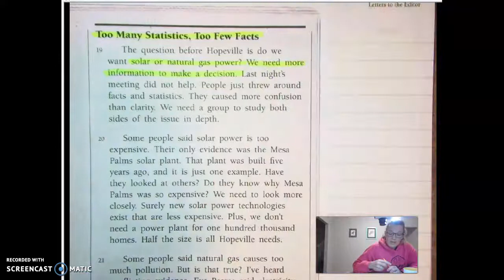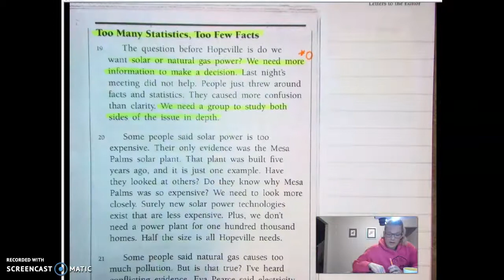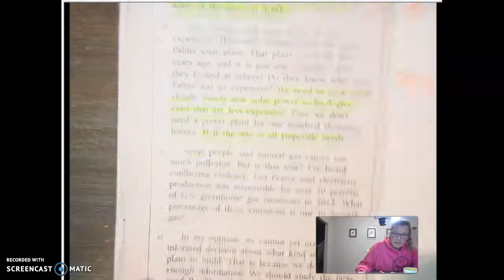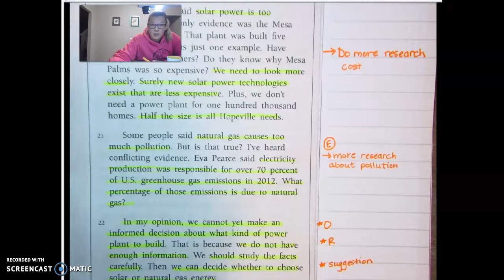Too Many Statistics, Too Few Facts